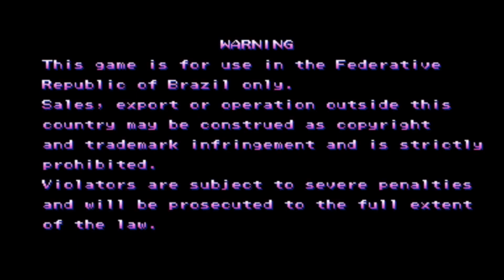X-men vs Street Fighter (Ryu vs Ryu) Pandora Box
- Ryu vs Ryu (& Chun Li)
- Pandora Box Ver.
- notty vs battlecruiser
- Zeno vs Kelvin
- Recorded on 23/12/2018
- Taman Sabandar, Tuaran
- Uploaded for records and remembrance